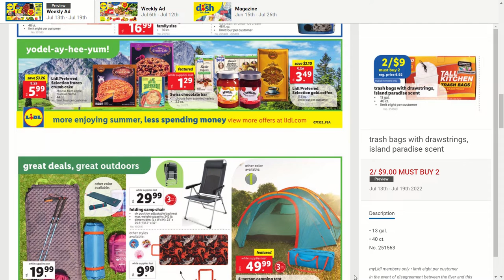*NEW* LIDL AD Sneak Peek For 07/13 TO 07/19 | Lidl Shop With Me | Lidl Browse With ME | Top Deals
Life is great, always enjoy it and shop with me!